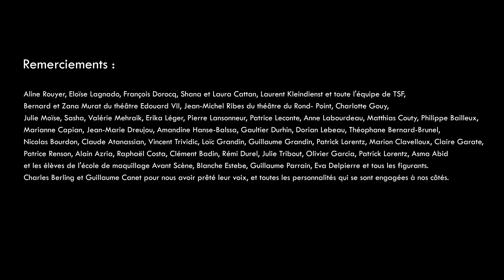SOS AUTISME : Rencontre avec Emmanuel Petit